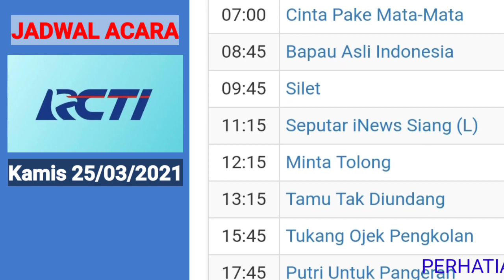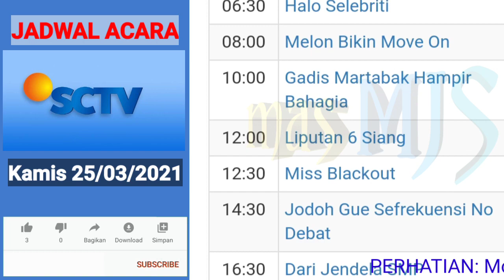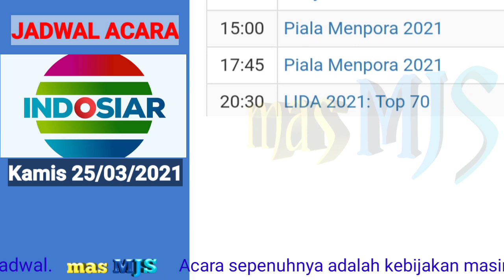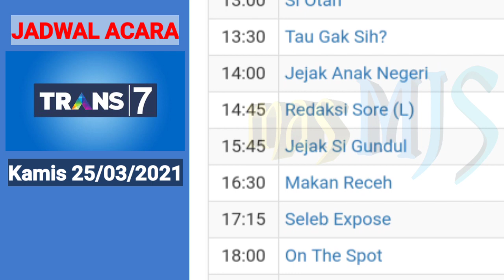Jadwal Acara tv Nasional Hari ini 📺 Kamis 25 Maret 2021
Big match penyisihan Piala Menpora 2021 Grup A live di Indosiar

sumber jadwal:
                          mncvision.id
                          transtv.id
                          rtv.co.id
                          net.tv